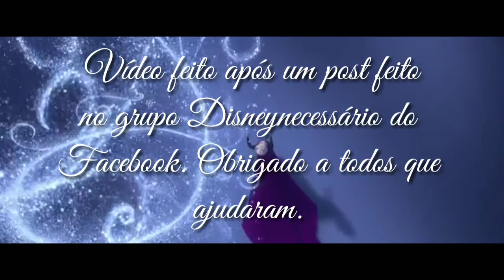Se os filmes da Disney fossem brasileiros #2